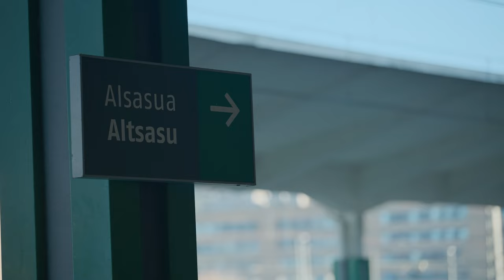La amatxi lo tiene claro: "¡El Corredor Rápido de Navarra" no es tan rápido!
El próximo sábado, día 20, AHT Gelditu se manifestará en Iruñea "en defensa del derecho colectivo a los cuidados y al cuidado de la tierra". En opinión de este colectivo contrario al TAV, hay que poner "la vida en el centro y no el cemento". Por ello, piden la paralización del TAV y han llamado a participar en la manifestación que partirá el sábado a las 12 del mediodía desde la Diputación de Navarra.